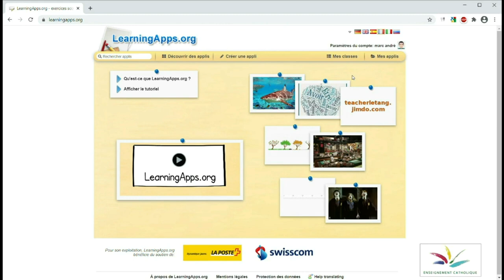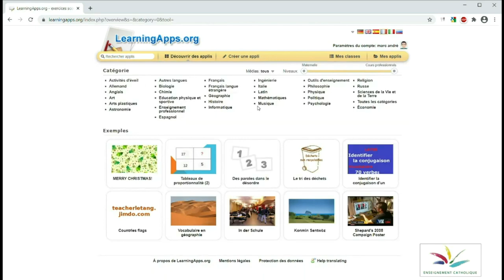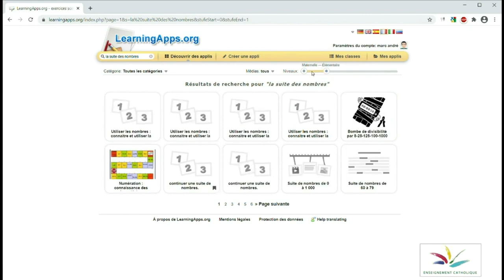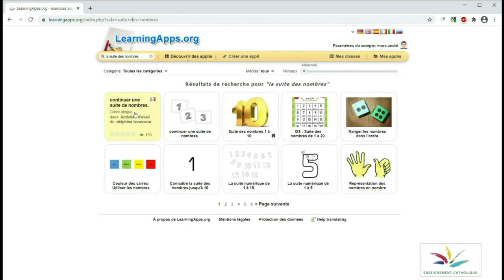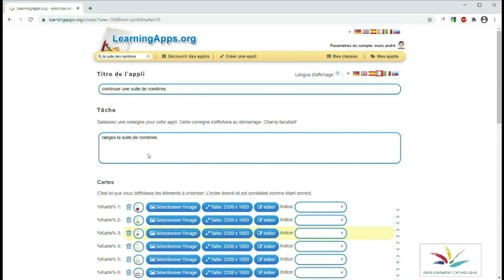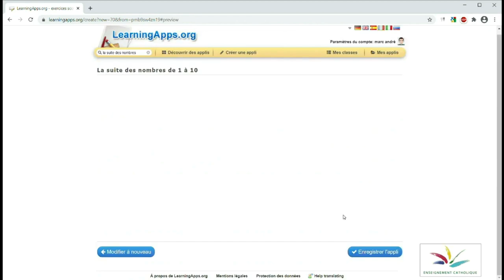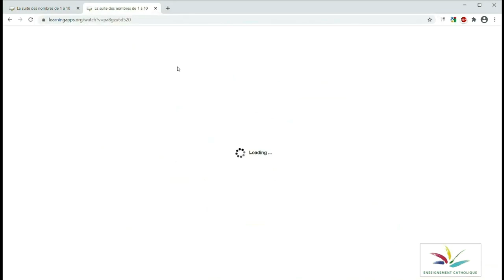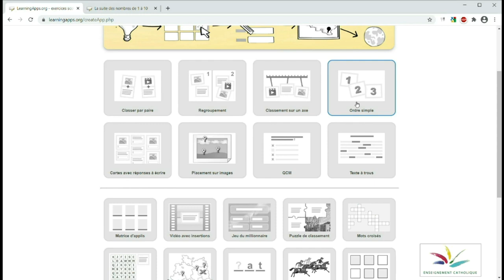LearningApps.org - Présentation générale